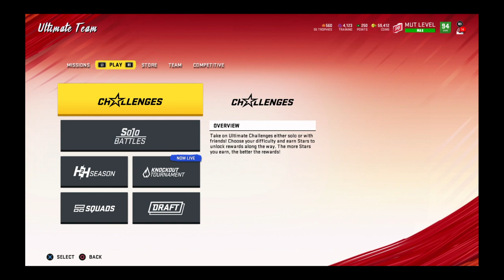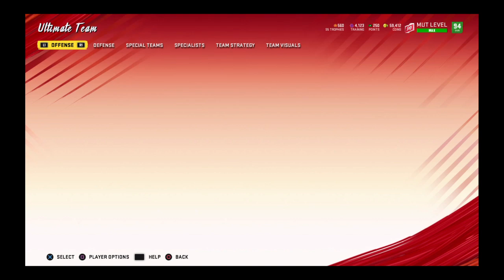Madden NFL 20 MVP gameplay Therealmvprowell vs Thejuicemaker04